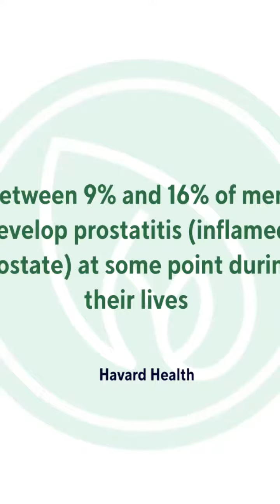Elevate Prostate Health with Prostate Support Complex | Natural Non-GMO Solution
Embrace a healthier you with Prostate Support Complex!

Our natural, non-GMO formula is thoughtfully crafted to prioritize prostate health.

Whether you're seeking preventative support or addressing specific concerns, our comprehensive solution is here to assist.

Discover the science behind our Prostate Support Complex and explore the path to a vibrant, balanced life.

Visit our product page for more details and make the well-being of your prostate a priority today